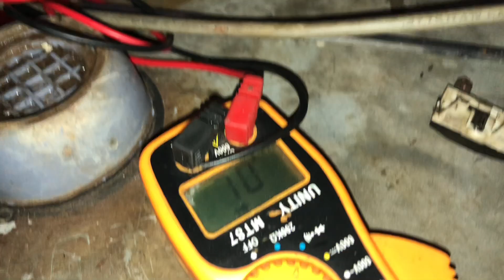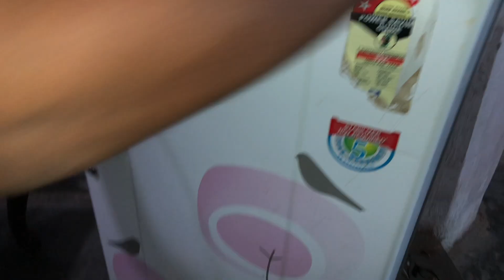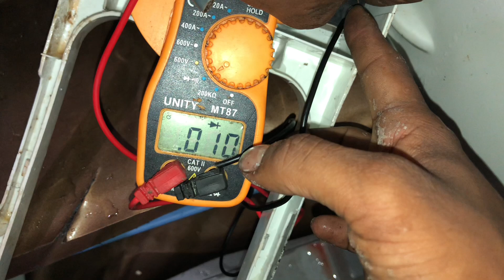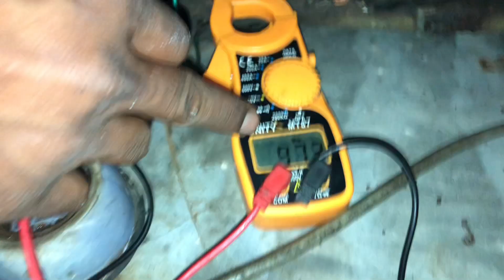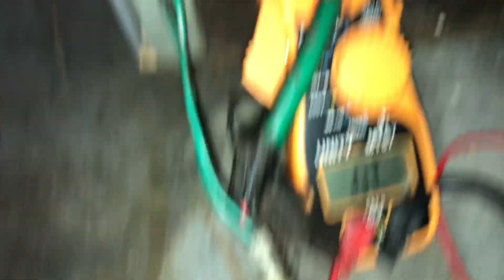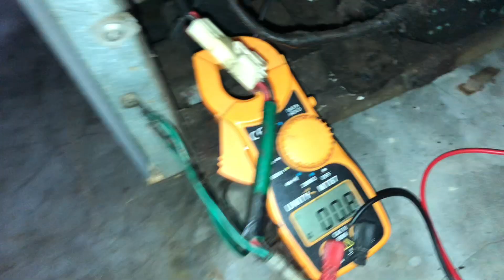Tracking fault of refrigerator step by step | social electrical